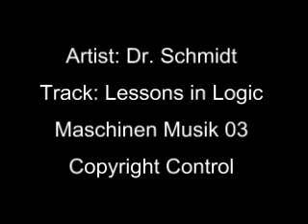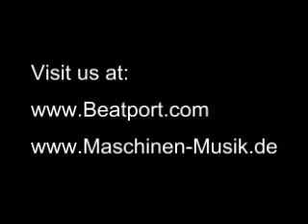Dr. Schmidt - Lessons in Logic - Maschinen Musik 03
Arist: Dr. Schmidt©
Title: Lessons in Logic
Album: Maschinen Musik 03